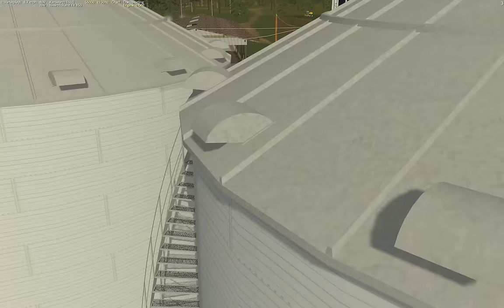Farming Simulator 2015: Got Beef? (5)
Chopping Alfalfa on beautiful Windchaser, currently soil mod version 2.6.5.0, for beef production.  New pig and beef scripts as well.

Recorded: I Action
GPU: GTX970
CPU: i5-4690k
Motherboard: Z97X-UD5H-BK